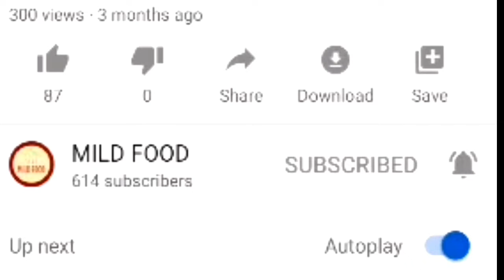Mongolian Chicken with Garlic Rice Recipe by MILD FOOD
Bored from your days in quarantine?
Want to try Chinese but cannot go out?
Then dress up your ordinary chicken recipe into crispy version of
# Mongolian_chicken dipped in sweet spicy sauce n surprise your family with the restaurant quality Chinese takeout and enjoy the same exquisite taste at home making your quarantine flavorful.

Here is the step by step complete recipe below.

INGREDIENTS for fried chicken marination

1/2 kg boneless chicken / 1 chicken fillet
3 tbsp corn starch
1 tsp black pepper powder
salt to taste
1 egg

DIRECTIONS
_ Marinate chicken with corn starch, black pepper,salt n egg.
_ Add marinated chicken pcs to oil one by one let them separated each other.
_ Fry them on medium low heat each side 2 to 3 minutes..
_ ll take 6 to 7 min to get it fried.
_ Set aside.

INGREDIENTS for vegetable sauce
2 tbsp chopped garlic
1 tbsp ginger water
1 big sized capsicum
1 big sized onion
3 medium sized tomatoes
1 n 1/2 tbsp soya sauce
1 tbsp vinegar
1 tbsp chilli sauce
1 tbsp oyster sauce
1 tbsp brown sugar / jaggary / white sugar
1 tbsp chicken powder / chicken cube (optional)
2 tbsp corn starch
1 tsp chilli flakes
sesame seeds for drizzling

 DIRECTIONS
_ Add oil to pan
_ Add chopped garlic n let it soute.
_ Add ginger water n stir for a while.
_ Now add capsicum n onion n stir.
_ Do not cook veges completely just stir fry them.
_ Now add soya sauce, chilli sauce,vinegar n oyster sauce.
_ Add jaggary n stir for 30 sec.
_ Add chicken powder by mixing in water.
_ Now add chilli flakes.
_ No need to add salt because soya sauce n oyster sauce both are salty.
_ Mix cornstarch in water n add.
_ Stir continuously as you are adding corn starch to avoid lumps.
_ Add some water if required.
_ Now add fried chicken.
_ Add tomatoes at the end so that remains crunchy.
_ Mix well.
_ Drizzle some sesame seeds on it.
_ Vegetable frying process was of 2 to 3 min on medium heat..
_# Mongolian_chicken is ready.

INGREDIENTS for garlic rice
2 cup rice boiled in salt
4 to 5 tbsp oil
1 tbsp chopped garlic
2 chopped green onions
4 to 5 chopped green chillies
a bunch of chopped fresh parsley
2 tbsp soya sauce
2 pinches of salt

DIRECTIONS
_ Add oil to pan n heat up.
_ Fry chopped garlic for a while.
_Then add green onion n green chillies n stir.
_ Add soya sauce n salt n mix well.
_ Add boiled rice n fresh parsley n mix together.
_ garlic_ rice are ready
_ serves 3.